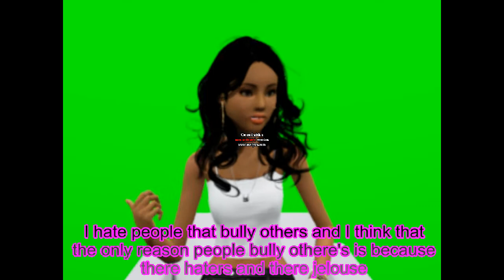Amber Casting Tape